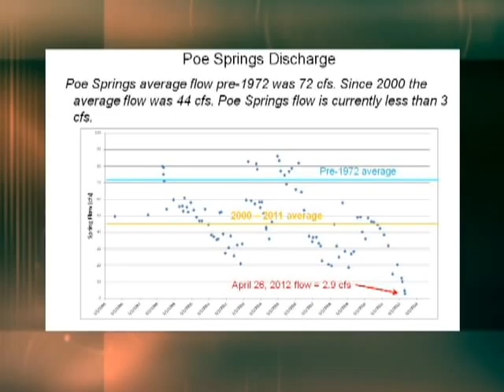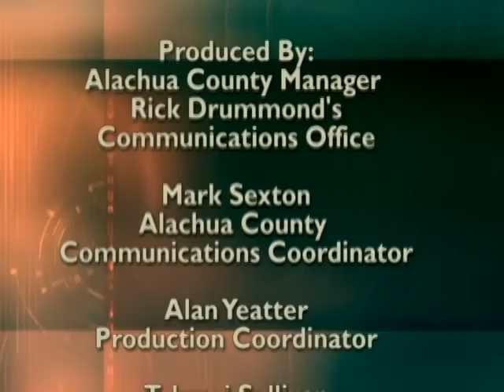Santa Fe Springs Restoration Action Plan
This edition of "Alachua County Talks" features an interview with Director of the H.T. Odum Florida Springs Institute Dr. Robert Knight.  Dr. Knight discusses the Institute's Santa Fe Springs Restoration Action Plan and the general health of our region's water supply and the Floridan Aquifer.

In speaking of the program, Alachua County Talks host Mark Sexton said, "Dr. Knight's experience and his dedication to the health of our water resources give him keen insight into the challenges facing our community and into the possible strategies to face our region's water needs in the future."